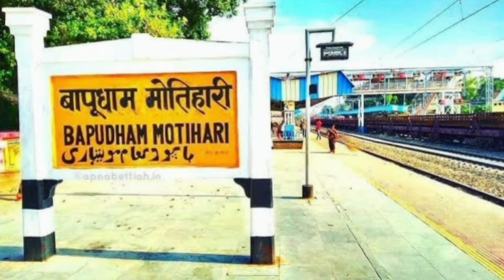Ravish Kumar || A Ground Reporter of all Time || कहानी अर्श तक की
Ravish Kumar; born as Ravish Kumar Pandey is an Indian journalist, author and media personality. He was the Senior Executive Editor of NDTV India. He hosted a number of programmes including the channel's flagship weekday show Prime Time, Hum Log, Ravish Ki Report, and Des Ki Baat.

This video is about the Ravish Kumar life journey, initial education family and many more.

Ravish Kumar Education.